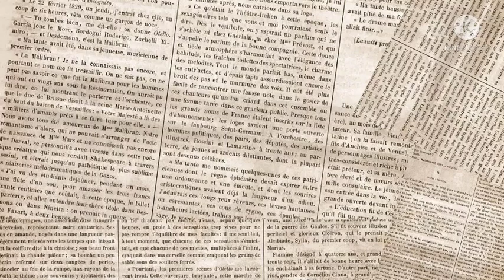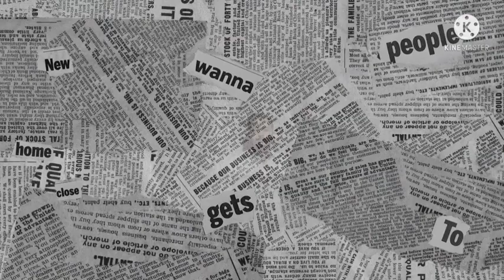Reality of khan sir l खान सर या संस्कारो का शोषण ?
khan sir concept.
Discription of  Khan sir style how does he teach?
understanding concept of Khan sir that's right or wrong.
Education style of Khan sir.
teaching methods of Khan sir.
Discription of Khan sir teaching methodology described by Brijesh sir ALP.

khan sir description in hindi.
channel name-Brijesh sir ALP

Khan sir teaching methods.
In this video I have described about khan sir teaching , what right or wrong it's depends upon viewers conclusion.
in democracy every citizen have right to ask questions and their ideology can be different from each other.
Brijesh sir.
Brijesh Yadav
Brijesh sir ALP
video by Brijesh sir ALP.
video in hindi by Brijesh sir ALP
Khan Sir Patna is 28 Years old Youtuber and Teacher from Patna, Bihar. He is famous for His way to Teach on his Youtube Channel Known as Khan GS Research Centre which has more than 11.7 Million Subscribers.

If you follow Instagram and meme pages on any social media, you must have seen Khan sir’s videos. Due to their different and funny methods of teaching, some clips of khan sir’s videos are always going viral.